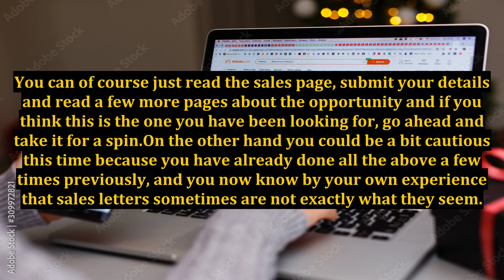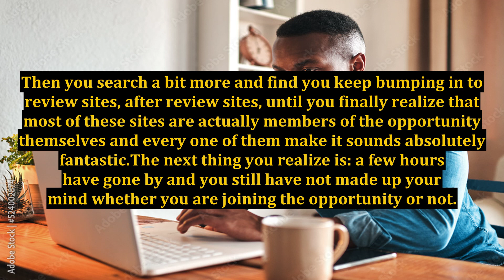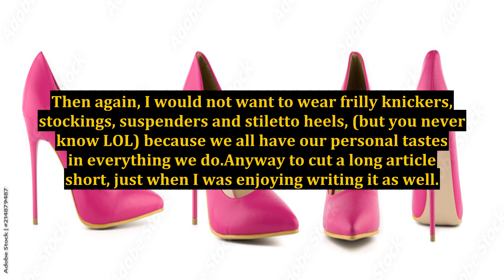Now You Do Not Have To Research That Business Opportunity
business opportunity,new business opportunity,business research,business research in usa,market research,how i conduct the market research for starting a business,marketing research,most profitable business opportunities in usa,product research,new opportunity,evaluating opportunity,amazon product research,what business should i start,business startup usa,business ethics (literature subject),how to start a business,built your own business